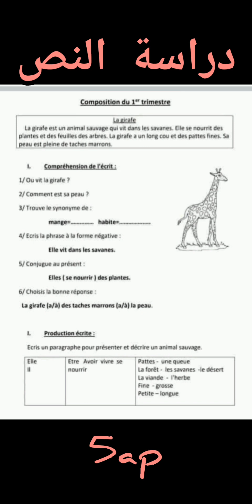étude de texte avec réponse bien éxpliquée pour les élèves de la 5ap